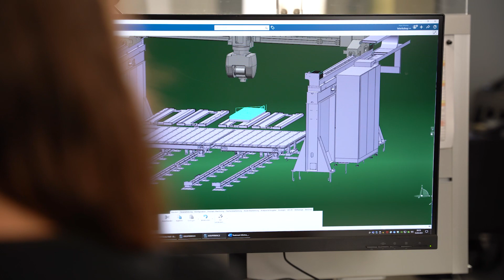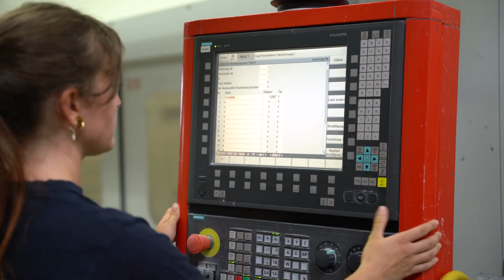Women in STEM jobs - Maxi Michna’s Path (EN subtitles)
After high school, it was clear to Maxi that college just wasn’t her thing. Instead, as a driven and talented young woman, she decided to look for a hands-on apprenticeship. Just as she was about to try her hand at media design and event management, her quest for the perfect place to kickstart her career ended with an invitation to dive into the world of Duravit: "I happen to have an artistic streak, but at the same time I've always been interested in technology. Here, I can combine both,” she says, sharing her motivations and method in a nutshell.

During the three years of Dual Training, Maxi quickly learned all the ins and outs of creating ever-new sanitary highlights – from developing an initial creative idea and constructing a first visual model, to readying the final product for series production. Even now as a fully trained Industrial Ceramist specialized in Model Technique, the go-getter jack-of-all-trades won’t just sit back and rest on her laurels: because of how well she did in her apprenticeship, the Chamber of Commerce and Industry offered Maxi a scholarship to boost her abilities in digital CAD and CAM applications.

Of course, the young woman accepted and excelled as expected – much to the delight of our Duravit design team that now has another committed and supportive expert. Besides, Maxi knows that digitalization is advancing at an ever-increasing pace – and the sanitary industry is no exception.